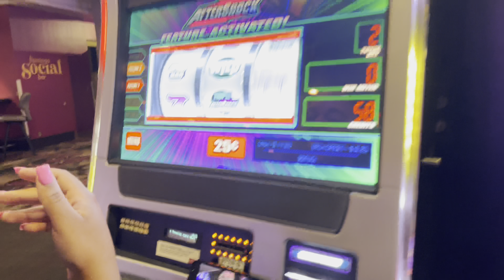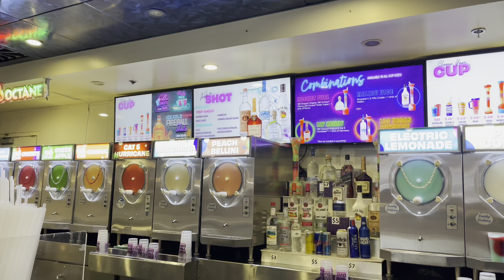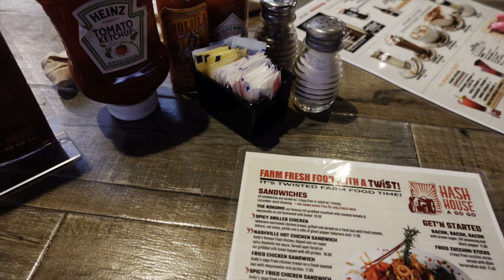TRAVEL VLOG: VEGAS WITH THE VIBES…BEYONCE, T.I & NEYO CONCERT! BRUNCH, DAY PARTIES & VIBES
Cause WYD?

Amazon Storefront

Miya Lashae
9702 E Washington Street, STE 400 # 182

♪ Travel (Prod. by Lukrembo)